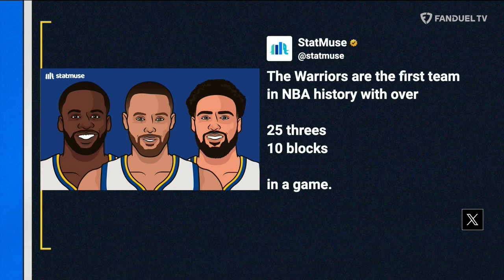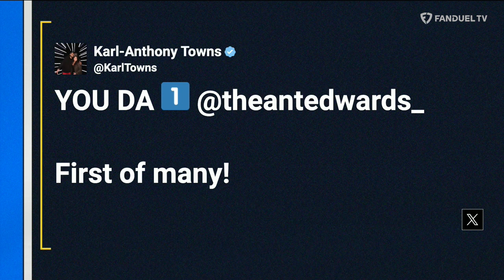Ryan Hollins JOINS! Anthony Edwards 51-Points 🤯 Giannis Injured and MORE! | Run it Back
On today's episode of 'Run It Back' on FanDuel TV LIVE co-hosts Michelle Beadle, Shams Charania, Lou Williams, and Chandler Parsons talk about Anthony Edwards 51 point game. The nearing playoffs and potential matchup between the Warriors and Lakers and MORE!

00:00 INTRO
00:32 BUCKS VS CELTICS
12:21 WARRIORS VS LAKERS
18:32 ANTHONY EDWARDS
22:15 RYAN HOLLINS
38:11 AROUND THE LEAGUE